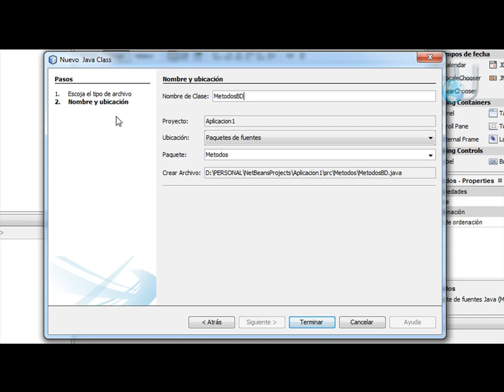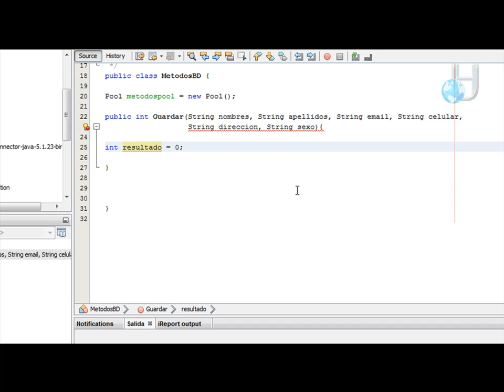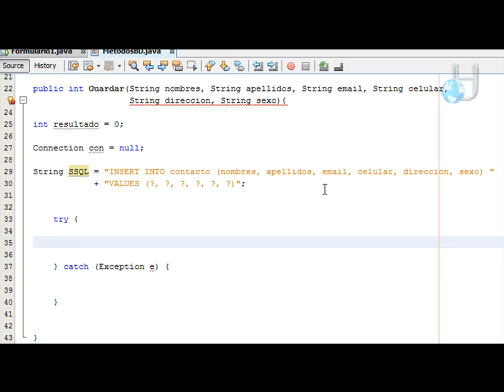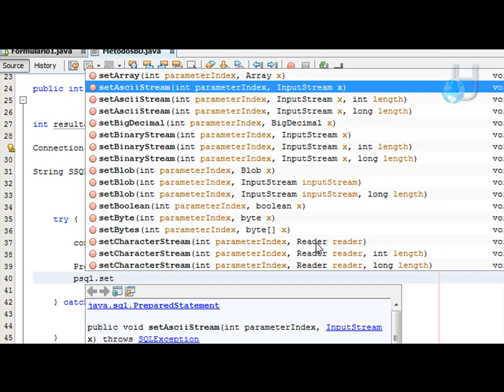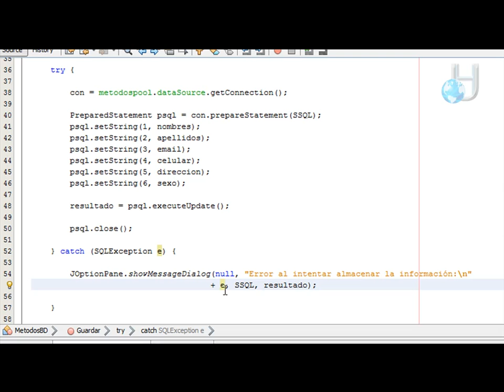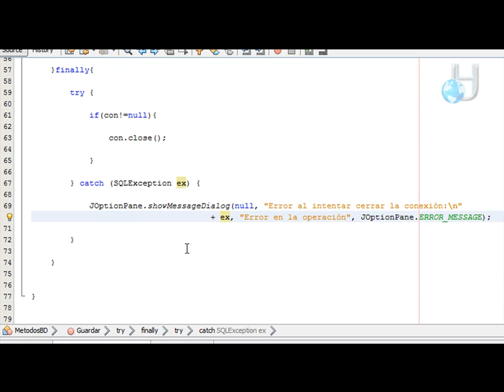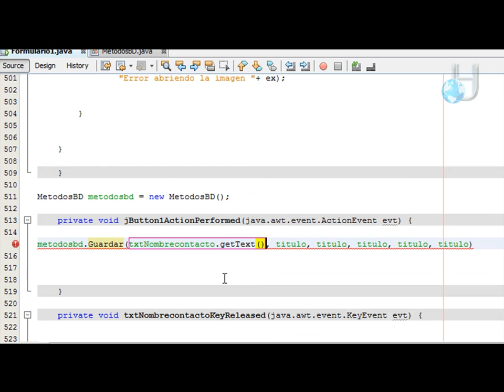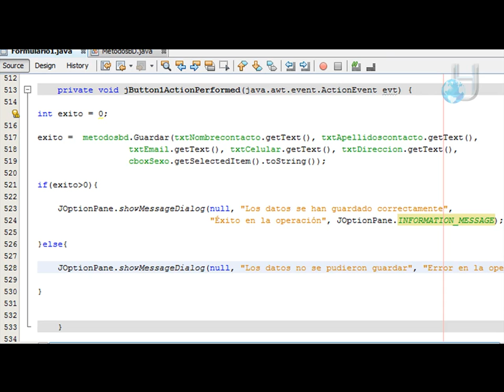► 15. ✅ CURSO JAVA: Cómo hago el BOTÓN GUARDAR?【Guardar datos en MYSQL con JAVA】│Java Tutorial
⭐ BOTÓN GUARDAR JAVA [MYSQL]: Aprenderemos a crear y usar un código que nos permitirá guardar información en una base de datos, desde un formulario de nuestra aplicación JAVA.

⏬ Para descargar el video y el fascículo 15 del Ebook, sólo dirígete a la zona de descargas de nuestra web y da clic sobre el icono "Curso de JAVA Parte 15"

♨️ ACCEDE AL CURSO DE JAVA DESDE CERO ♨️ 100% PRÁCTICO

✅ OPCIÓN 1 【SUSCRIPCIÓN MENSUAL】
💥 ACCESO 100% al CURSO COMPLETO DE JAVA SE ♨️ + CURSO DE JASPERREPORTS 📊
🔴 HAZTE MIEMBRO de nuestro Canal de YOUTUBE 🔴
Luego selecciona la MEMBRESÍA Tecno SILVER 🔘

✅ OPCIÓN 2 【PAGO ÚNICO】
💥 ACCESO 100% al CURSO COMPLETO DE JAVA SE ♨️
🟣 Adquiere nuestro Curso desde UDEMY 🟣

📢 ÚNETE AL CANAL DE TELEGRAM DEL CURSO DE JAVA
No te pierdas de las Novedades y todo lo relacionado a este CURSO.

🔴 En este video encontrarás solución a interrogantes como:

como guardar datos en java netbeans
codigo java para guardar datos
insertar datos mysql java netbeans
sistema de registro en java netbeans
registro de datos en java
insertar datos en mysql desde java
como hacer el boton guardar en java
Software Galaxia TV
Eduardo Bastidas UH
curso online
netbeans java
JAVA
JAVA GRATIS
java desde cero
NetBeans
software java
programa java
programar java
programar en java
programacion en java
in java
programming in java
program in java
JAVA programming
java tutorial
learn java
clases java
programming tutorial java